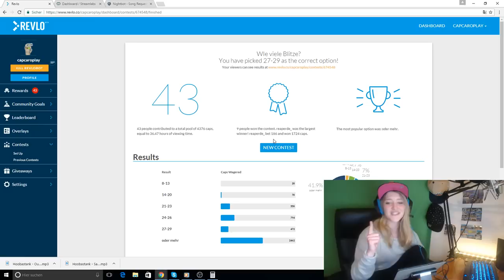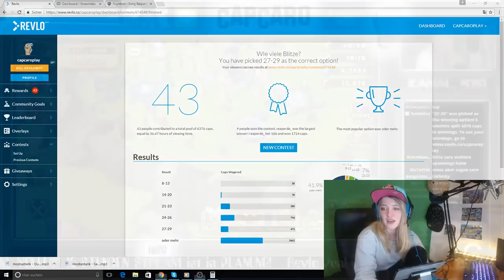330+Opening / 13 L&D / REKORD!!! HYPE!!! || Summoners War [Deutsch/German]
IHR WOLLT EIN OPENING? Line: capcaro
ICH SUCHE FÜR MEINEN 12 Stunden Stream noch Openings:)
AppLike LINK (wichtig!! über diesen Link AppLike Downloaden) ( App Like ist eine Kostenlose App um mich für euch Kostenlos zu unterstützen.. um zb meinen Kanal weiter zu verbessern) :)
INTERESSE an Spielen wie FIFA,ARK,Counter-Strike,Final Fantasy usw? dann einfach auf diesen Link :) Danke für eure Unterstützung! :) :) :) :)